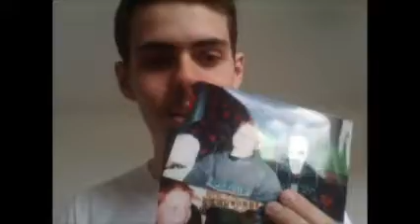FTLog - Old and New